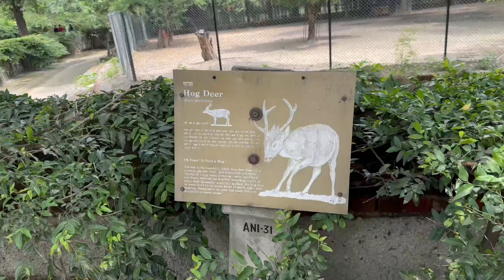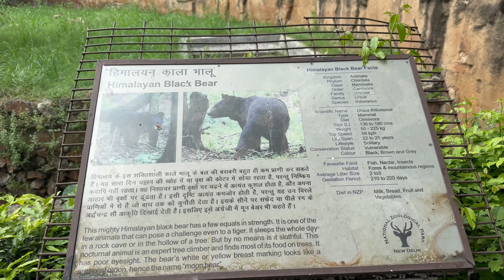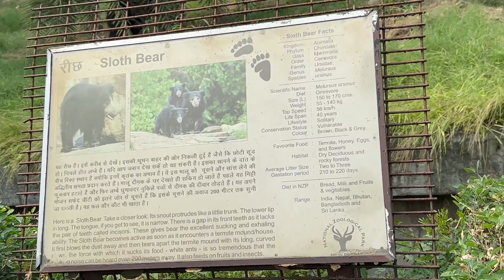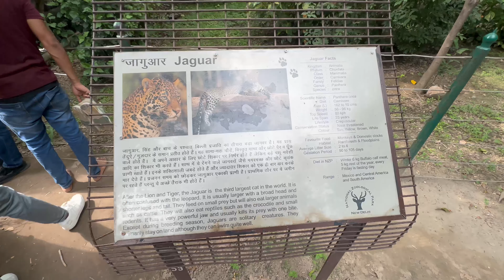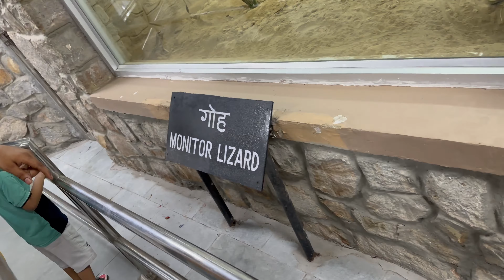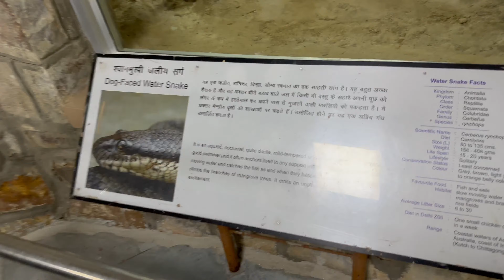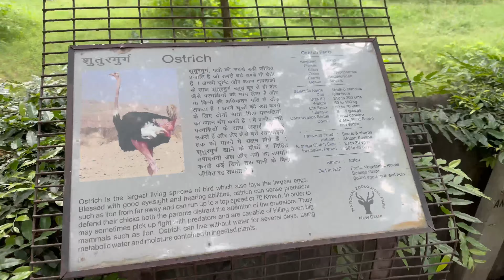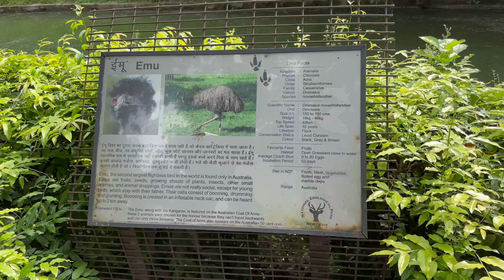DELHI ZOO NATIONAL ZOOLOGICAL PARK | DELHI ZOO ALL ANIMALS | DELHI ZOO ONLINE TICKET BOOKING.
GEARS THAT I USE:
DJI mic Wireless
Rode Wireless mic
Samung S23 Ultra
Iphone 14 Pro Max
Macbook air M2 15inch
OnePlus 8T 5G
GoPro Hero 11
EarBuds oneplus
Ring Light With Tripod
Tripod Stand mobile
ASUS M.2 NVMe Case
WD ssd NVMe
Anti Theft 23L Backpack
SanDisk 5TB HDD
Vlogging Kit
Travel Adapter
Boya mic
Digitek Tripod
Type C 100W cable
Kapa USB HUB
Tukzer USB HUB
insta360 X3 Action Camera
Sony ZV-1F Vlog Camera
Sony Alpha ILCE-7M3
DJI OSMO Mobile SE Intelligent Gimbal

delhi zoo vlogs
delhi zoo ticket price
delhi vlogs